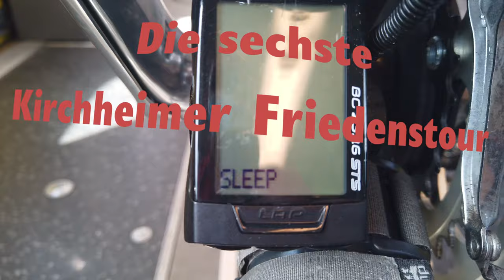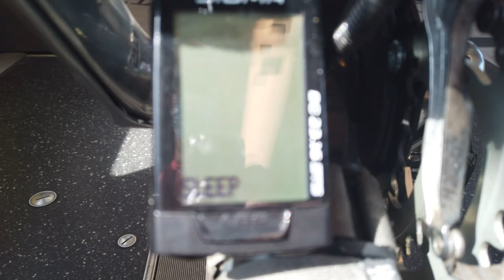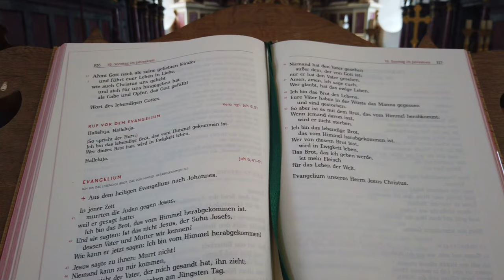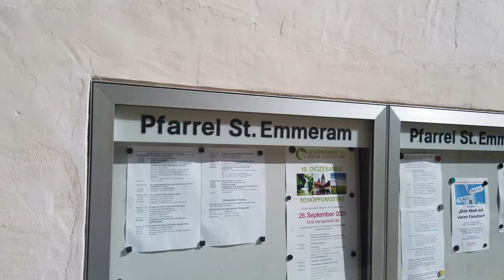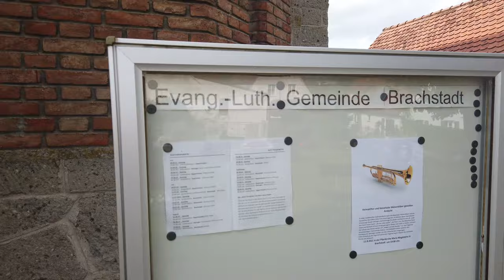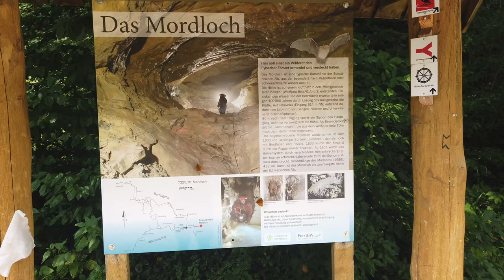6. Friedenstour 🏳️ Weihnachts-Edition: "4 Tage rund ums Ries"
6. Friedenstour 🏳️ Weihnachts-Edition: "4 Tage rund ums Ries"

Der ganze Film!